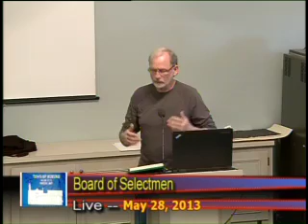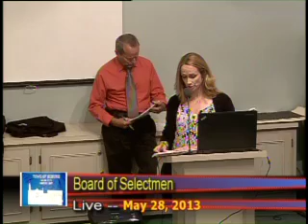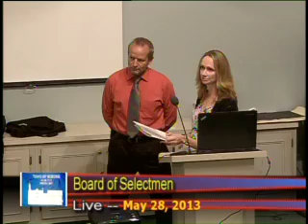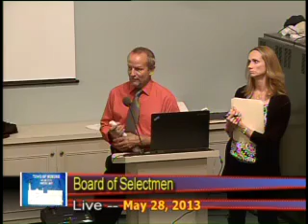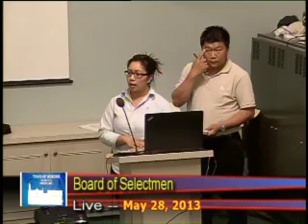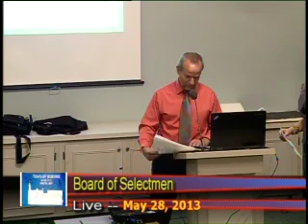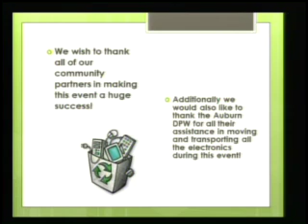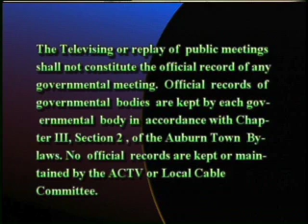Board of Selectmen meeting from May 28, 2013